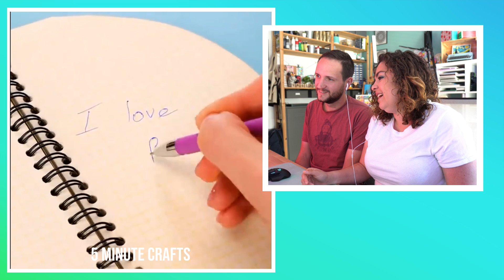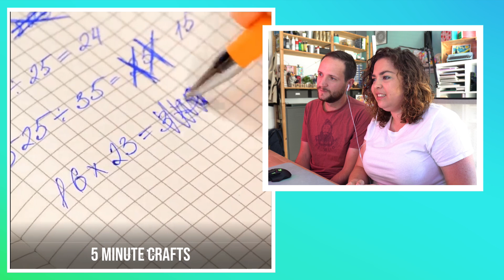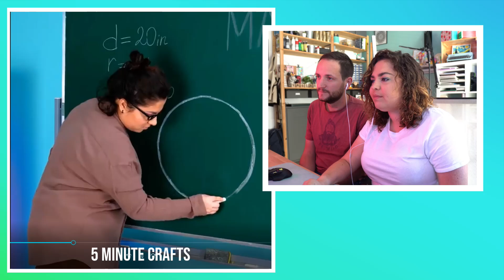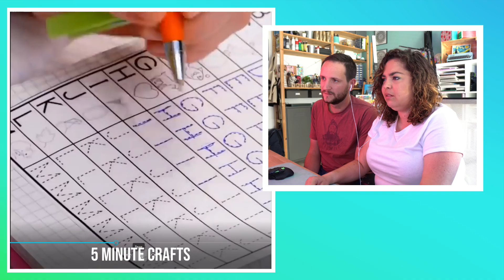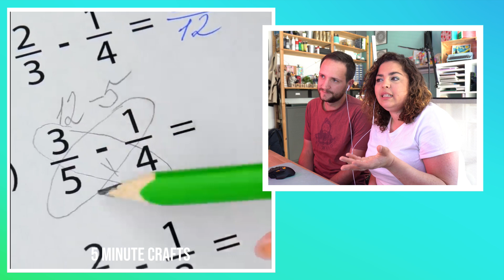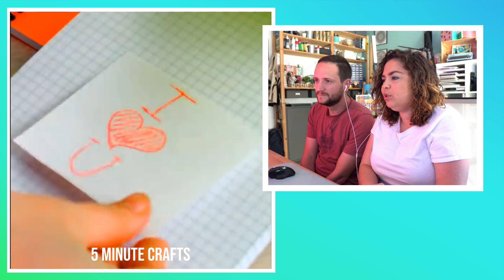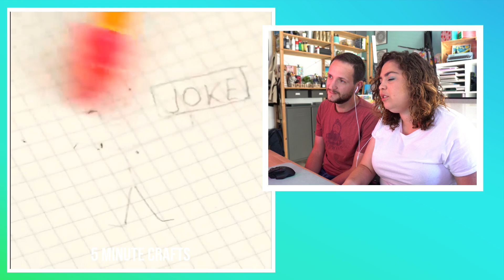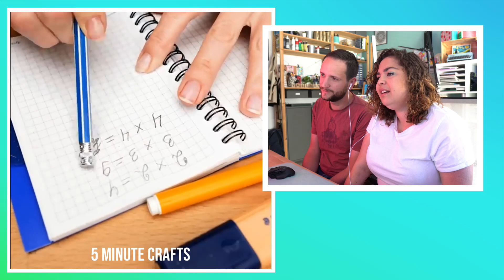DIT IS ZOOO SLECHT! - REAGEREN op 5 MINUTE CRAFTS - Back 2 school editie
De beruchte 5 Minute crafts, wie kent ze niet? In deze video gaan Wouter en ik samen met jullie één van hun video's bekijken. En geloof me.. dit was echt te grappig!

Follow & Support
Etsy shop